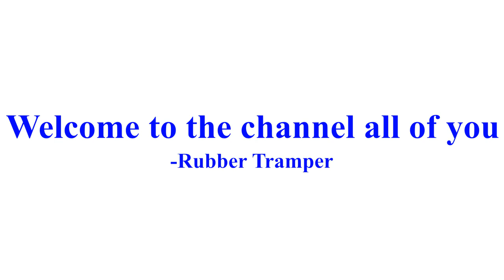All India cycle tour || Introduction video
After pandemic year from 2021 I am going to travel full time and share my travelling experiences with you guys and this is an introduction video about that.

1. GoPro Hero8 Black
2. Camping gear
3. Cooking gear
4. Laptop